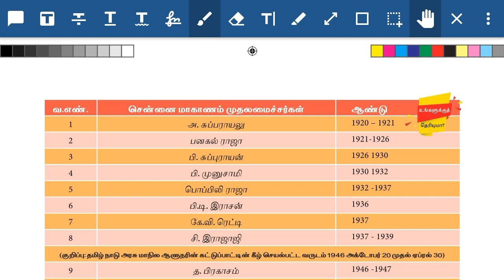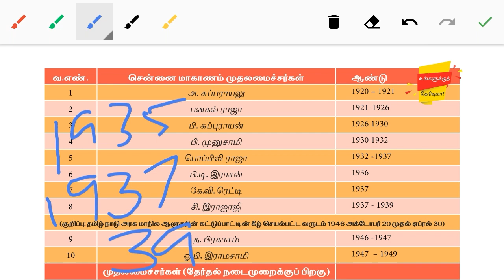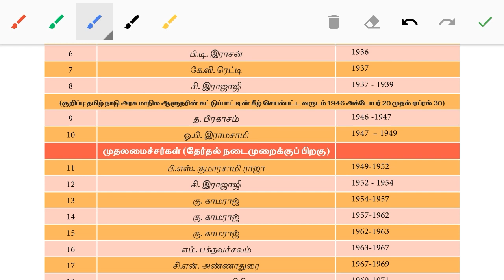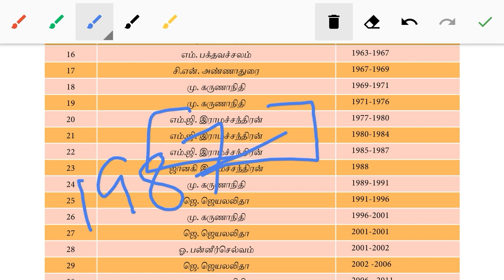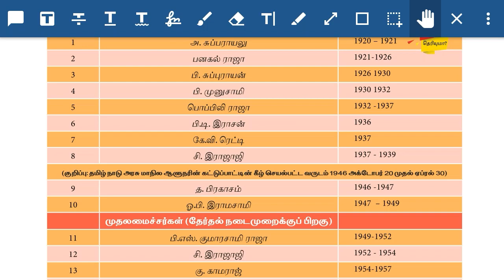Tnpsc Group2/2A/4/1-unit8-Chiefministers of Tamilnadu-Shortcuts